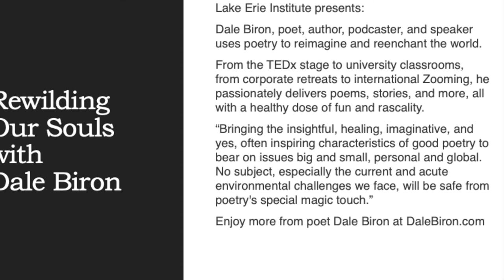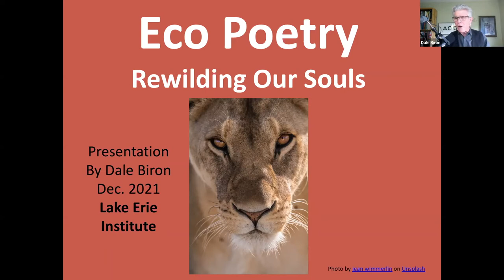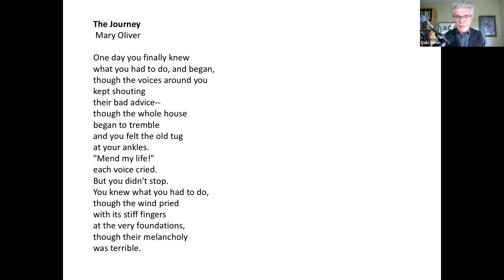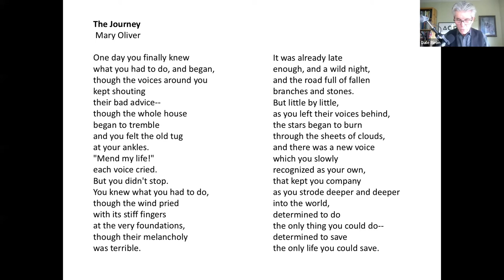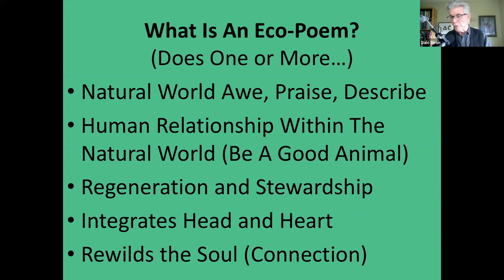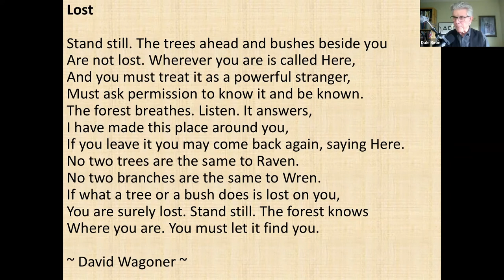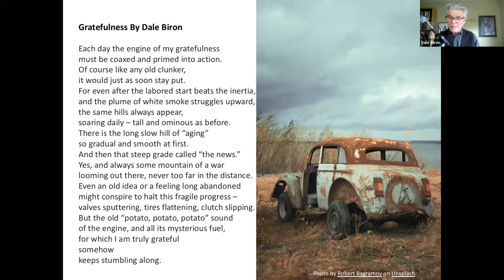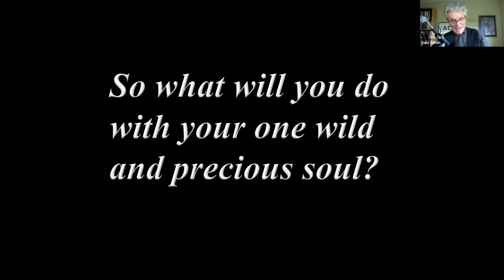EcoPoetry: Rewilding our Souls with Dale Biron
The age of small and separate is over. A vast collective “we” is emerging. Humans, wolves, rivers, hawks, redwoods, the wind, mountains. Nothing left out—time to rejoin the sacred other honoring, nurturing, and rewilding our souls.
Dale Biron, poet, author, and speaker uses poetry to reimagine and reenchant the world. From the TEDx stage to university classrooms, from corporate retreats to international Zooming, he passionately delivers poems, stories, and more, all with a healthy dose of fun and rascality.